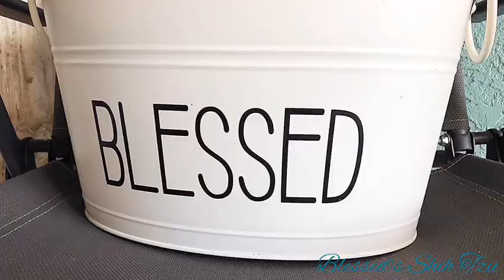Blessed's Shih Tzu bucket! 8 wks old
Dob Sept 26 2019
Miny red/white weight 1.9lbs
Mohan gold black mask weight 1.2lbs.